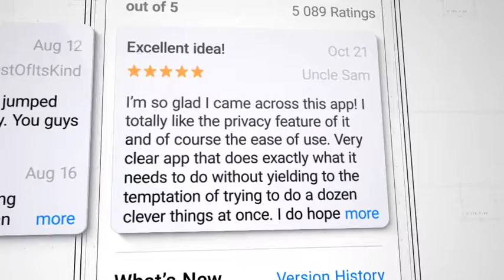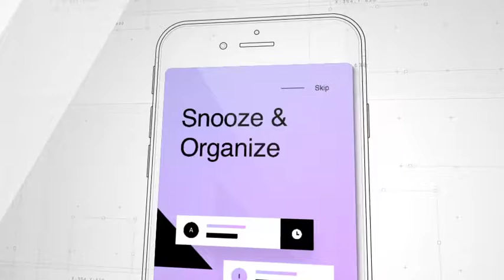In Store Mobile App Promo Apple Store | Free Download After Effects Template | Video Tutorial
In-Store Mobile App Promo - Free Download After Effects Templates

After Effects Version CC++ | No Plugin | 1920x1080 | 1 MB

This is a modular and completely editable template with no third-party plugins required for customization. This template has everything you need to bring ideas to life and transform how you present your mobile app to the customers. Built with everyone in mind; as a result you’ll get a simple template which enables you to quickly create beautiful app presentations. As easy as drag&drop, so everyone can get involved.

FEATURES

100% After Effects & Shape Layers
Full HD Resolution (1920×1080)
After Effects CC 2015, CC 2017, CC 2019
No Plugins Required
Universal Expressions
Modular Structure